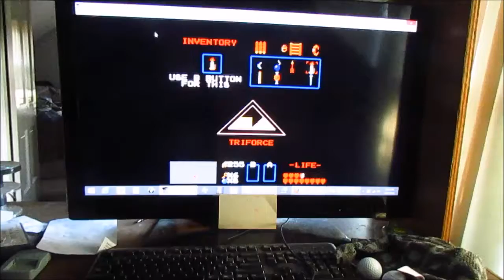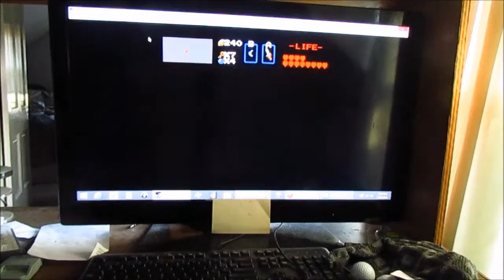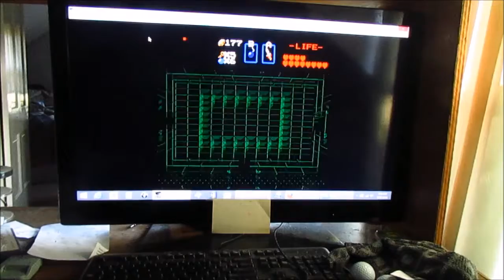Zelda The Candle Quest prt 9